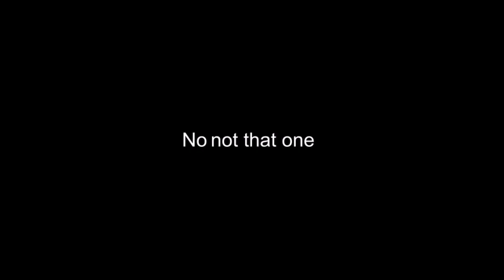Doki Doki Hazbin Club 3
Audio: Masquerade from Hazbin Hotel

Dadsuki sprite by SovietSpartan and Meddy-sin

Custom Natsuki expression(s) by Lunatic Rabbit

Park BG by Cyrke#8043